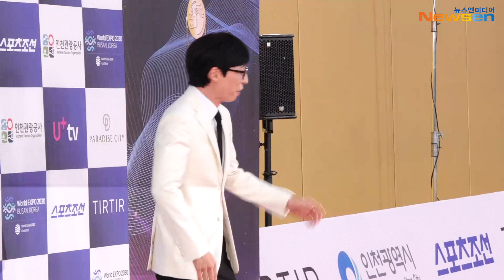유재석-이광수, 광재끼리 똑 닮은 브이 포즈~(청룡시리즈어워즈 레드카펫)/ YuJaeSeok & LeeKwangsoo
7월 19일 오후 인천 영종도 파라다이스시티 크로마에서 제2회 청룡시리즈어워즈 레드카펫 행사가 열렸다.

현장에는 본식 시상자로 나선 스타들과 후보에 오른 배우 및 예능인들이 자리해 포토타임을 가졌다.

한편, ‘제2회 청룡시리즈어워즈’ 본식은 7월 18일 오후 8시 30분 KBS 2TV에서 생중계된다.